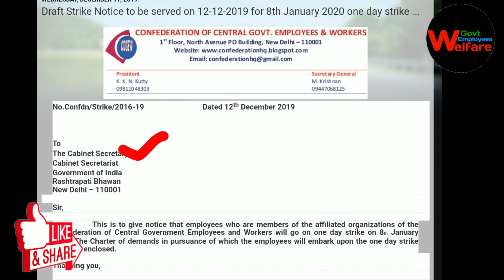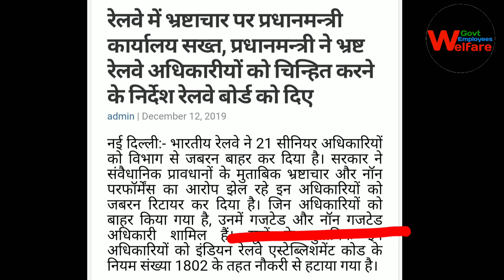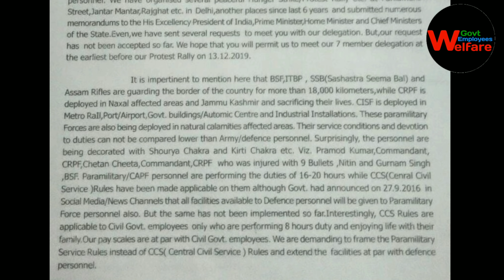सभी केन्द्रीय कर्मचारियों और पेंशनभोगियों के लिए बड़ी खबर , OROP pension latest